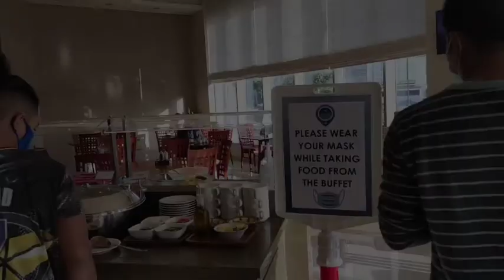4 DAYS KAMING MAYAMAN SA UAE ELMAKINSTA TV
4 DAYS KAMING MAYAMAN SA UAE ELMAKINSTA TV

This video all about Seaman' Life at UAE, enjoying life, before we go to philippines .